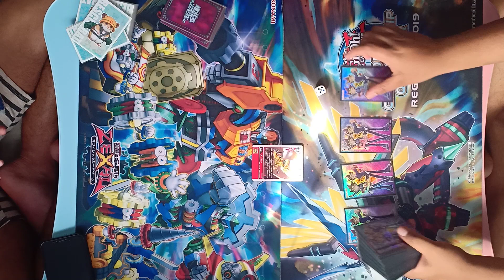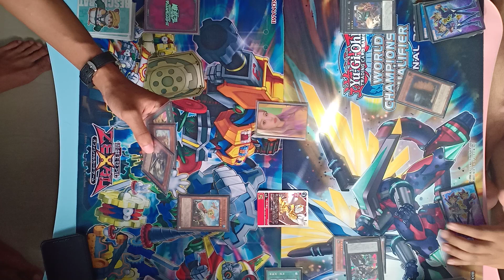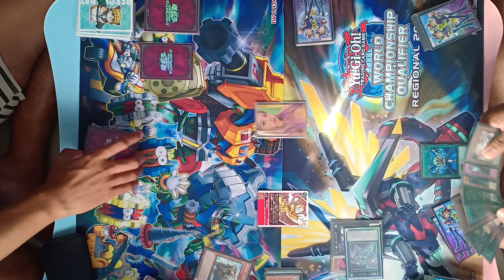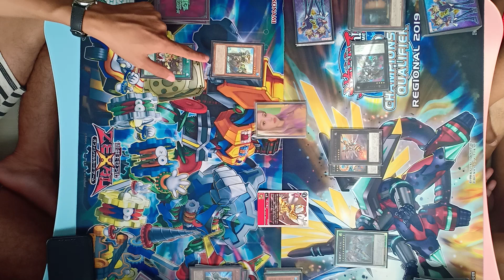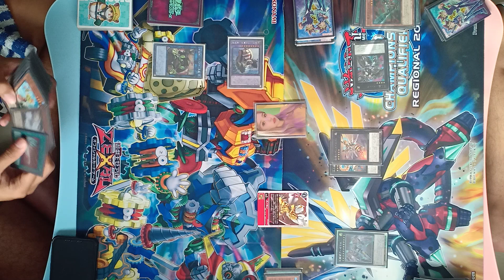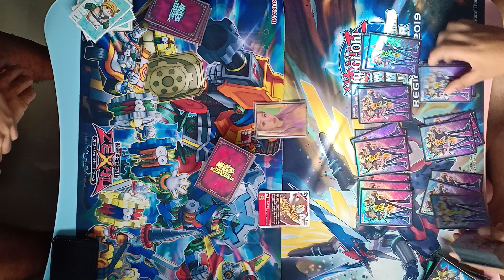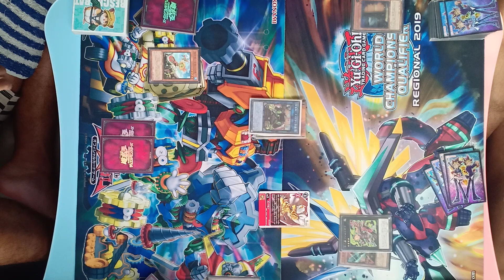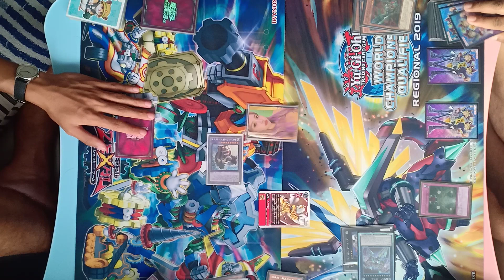Yu-Gi-Oh! Ranking Tournament: Sean Raphael (Plunder Patrol) vs Ariel Catana (Zoodiac)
Yu-Gi-Oh! OCG Ranking Tournament: Sean Raphael (Plunder Patrol) vs Ariel Catana (Zoodiac)

Note: Games/Duels being held individually on their respective establishments are following strict health protocols.

Aqua PH Card Games